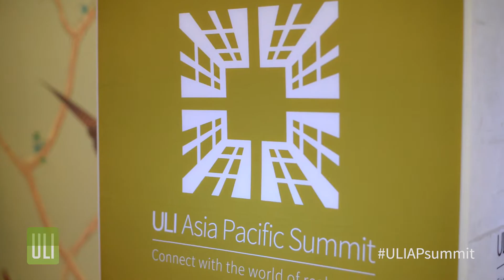AP Summit LIVE : ULI Connect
The annual ULI Asia Pacific Summit brings together 600+ industry leaders and experts across Asia Pacific and beyond, from developers, investors, architects, planners to city leaders and consultants. This is where thought leaders and professionals share new insights and best practices, make new connections and expand their professional networks.